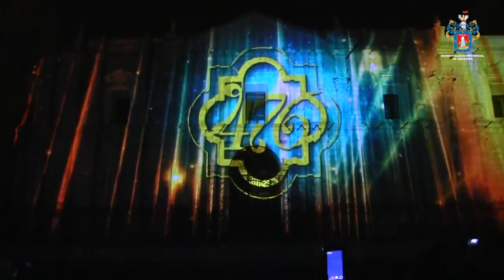Mapping Cartografía de la Catedral de Arequipa - 476 Aniversario de Fundación Española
Durante 20 minutos, la Catedral fue testigo del primer show de ‘mapping’ realizado en el sur del país.

El denominado “EI Desafío Arequipa” consistió en un reto tecnológico que cerró con broche de oro las celebraciones por el 476 aniversario de fundación española de la Ciudad Blanca.

En el show se mostró una perfecta armonía de luces y sonido, recreando una atmósfera de ilusión en los espectadores. Este espectáculo fue posible gracias a la tecnología ‘mapping’, que fue traída de Bélgica y Canadá. En total se utilizaron 120 máquinas de proyección y luces.

La directora del proyecto, Ana María Cané García, nos cuenta los detalles del video mapping que es la proyección de imágenes animadas para lograr un efecto artístico singular en 3D.

En una noche llena de estrellas el diablo de la Basílica Catedral de Arequipa salió para destruir la iglesia. Mientras caían las paredes, puertas y ventanas se mostró lo que aún existe al interior del templo como el Órgano de la Catedral y los apóstoles.

En defensa de Arequipa, salió el Tuturutu, que en este caso se usó como un arcángel y no como un soldado guerrero que hoy se luce en la pileta de la Plaza de Armas. En esta pelea el volcán Misti erupcionó y entonces relucieron los primeros fuegos artificiales. Al mismo tiempo la iglesia ardió en llamas (en relación al 1 de diciembre de 1844, cuando la Catedral sufrió un incendio que destruyó varias pinturas y esculturas).

Tras una larga pelea, el bien (Tuturutu) ganó al diablo, entonces aparecó la Patrona de Arequipa, la Virgen de la Asunta y reconstruyó la Catedral.

Para celebrar la buena noticia, las estrellas brillaron y los fuegos artificales hicieron lo propio.

Durante la época Colonial, para el Rey de España, Arequipa fue una de sus ciudades preferidas, por ello recibió varios títulos como “La muy noble”, pero además, le entregó el Escudo de Armas de la ciudad.

En la época Republicana, los disparos y las bombardas se oyeron. Una de las balas cayó al reloj y la catedral volvió a destruirse con los terremotos que sufrió.

Tras muchas tragedias, Arequipa volvió a resurgir; con su cielo azul, maravillosa arquitectura y su imponente Misti.

En Arequipa tuvo muchos representantes, pero entre los más resaltantes están Mariano Melgar como poeta y revolucionario para la independencia del Perú, Pedro Paulet como científico, Benigno Ballón Farfán como compositor y músico, Teodoro Núñez Ureta como Pintor y Mario Vargas Losa, el premio nobel de Literatura.

La última parte del Show, explica Cané García que se presentó el festejo de la Ciudad Blanca, pues el carnaval de Arequipa se escuchó en toda la ciudad que lleva el título de Patrimonio Cultura de la Humanidad.

TRABAJO. Ana María Cané cuenta que el trabajo se realizó desde mes febrero. Aunque evitó hablar de costos, al igual que el alcalde Alfredo Zegarra Tejada

31 de agosto del 2016